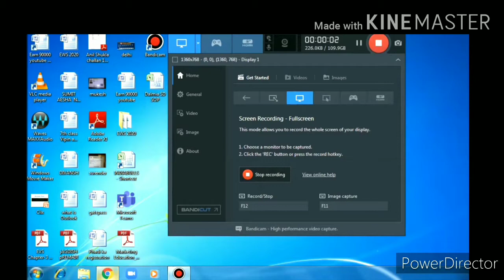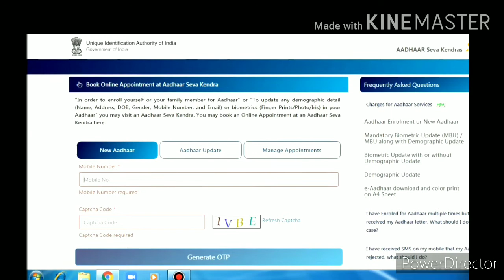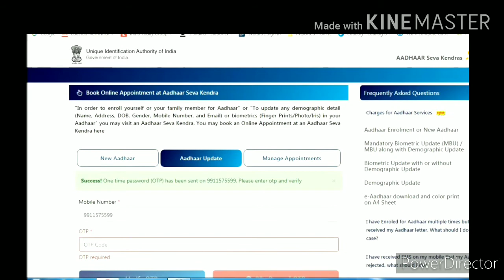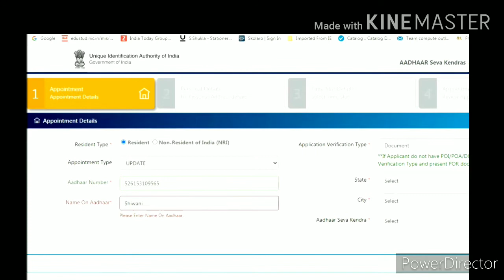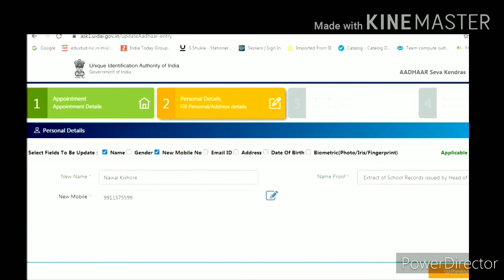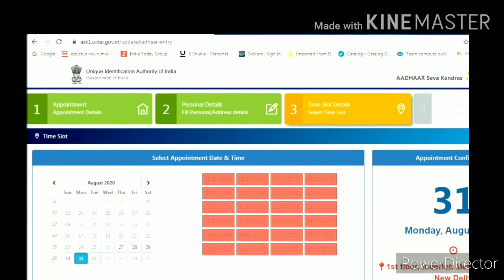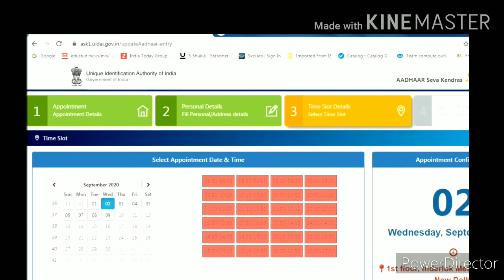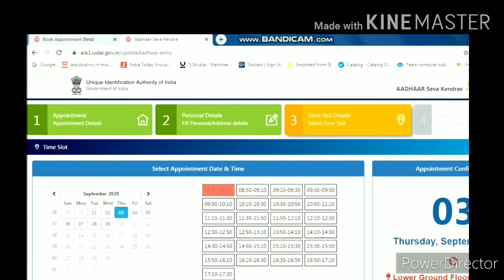Aadhar में सुधार कैसे बुक करे अपॉइंटमेंट I Book Appointment for Aadhar Card Update in Hindi II Vikas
appointment online kaise book karoge.IIDosto aaj ke video me bataya hai aadhar card me update karne ke liye ya new aadhar card banwane ke liye aap

, मैंने इस वीडियो में आपको बताया है कि कब और कैसे आप स्लॉट बुक करेंगे तो आपको Green नज़र आएगा और अशांति से बुक हो जाएगा ।

 नोट- दोस्तों अगर आपका कोई Question हो तो आप हमें कमेंट कर के पूछ सकते हैं !

Vikas Shukla